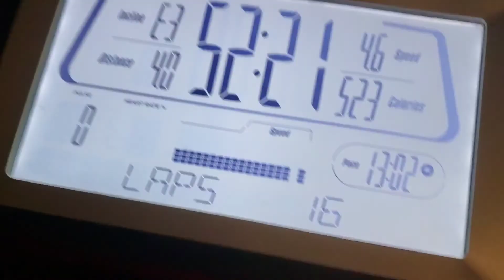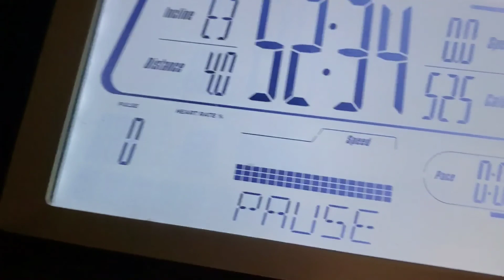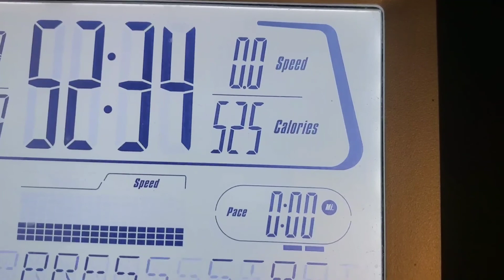How I Lost Over 40 Lbs In 15 Weeks/ My Weekly Weight Loss Challenge/ Loose Weight Easily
Weight Loss Journey requires habits changesand staying focused on your goals! It involves self determination and hard work. Yes we can do it!